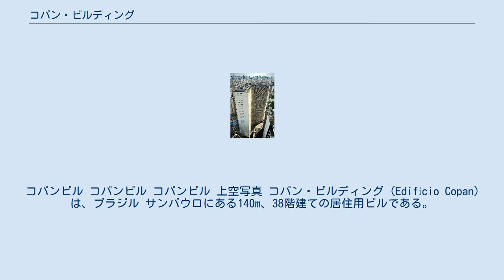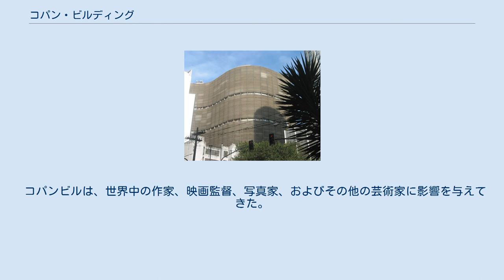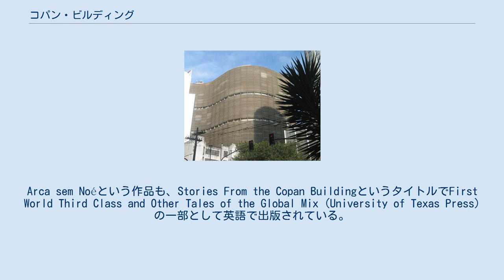コパン・ビルディング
オスカー・ニーマイヤー
コパンビル コパンビル コパンビル 上空写真 コパン・ビルディング (Edifício Copan) は、ブラジル サンパウロにある140m、38階建ての居住用ビルである。
1957年に起工し、建設の中断もあったが、1966年に竣工した。
 このビルの名前の由来は、ホンジュラスにあった古代マヤ文明の都市から来ているのではなく、当初の施工主である Companhia Pan-Americana de Hotéis e Turismo (Panamerican Company for Hotels and Tourism) の頭文字から来ている。
設計したのはサンパウロのオスカー・ニーマイヤーの建築事務所で、彼自身も有名な波状のファサード（正面構造）の設計に関わっている。
最終的に、このビルは1,160部屋を持ち5,000人が居住できるようになっている。
多くの人間が住んでいるため、サンパウロ市はこのビル内にも郵便番号を割り振っている (CEP: 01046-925) 。
現在は分譲マンションとして100人以上がビルの管理や住人へのサービスのために雇われている。
一階には、70軒のオフィスまたは居住用フロアがあり、その中には一軒の教会、旅行代理店、書店、および4軒のレストランが入っている。
敷地面積は10572.80平方メートルである。
 コパンビルは、世界中の作家、映画監督、写真家、およびその他の芸術家に影響を与えてきた。
ブラジル人作家のレジーナ・レーダによるArca sem Noé - Histórias do Edifício Copanと呼ばれる短編集が1994年にポルトガルで出版され、1995年にブラジルでジャブチ賞を受賞している。
Arca sem Noéという作品も、Stories From the Copan BuildingというタイトルでFirst World Third Class and Other Tales of the Global Mix (University of Texas Press) の一部として英語で出版されている。